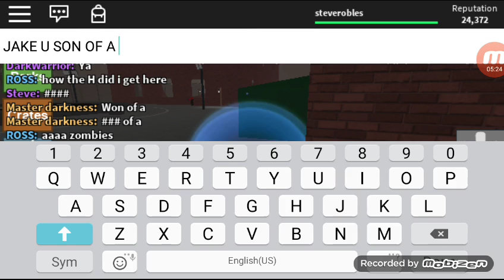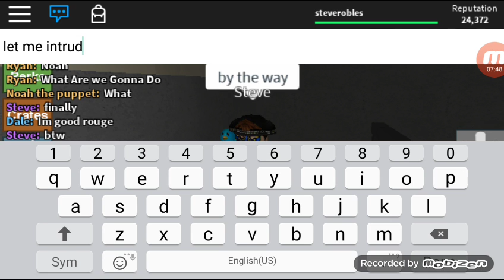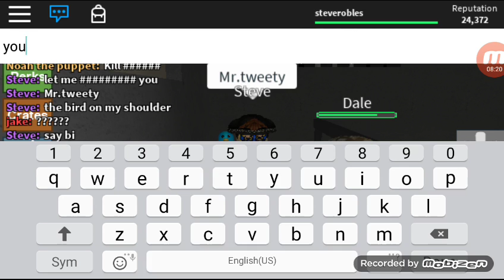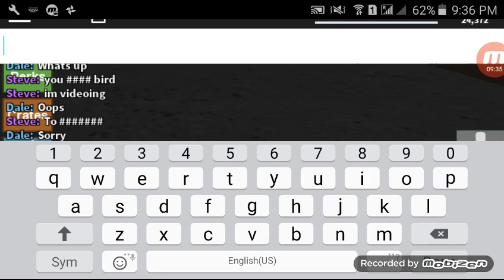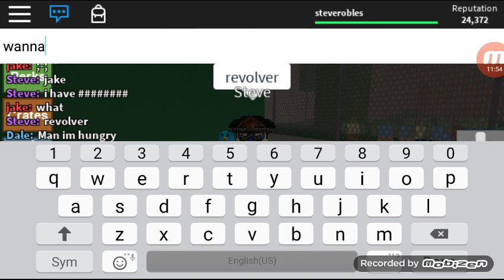The Living Dead